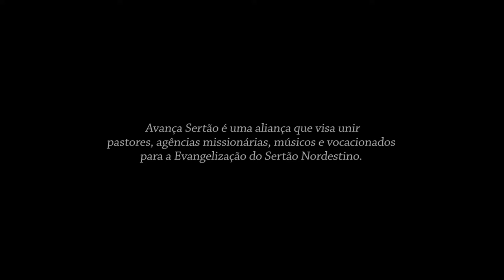Ana Nóbrega | Entrevista Avança Sertão